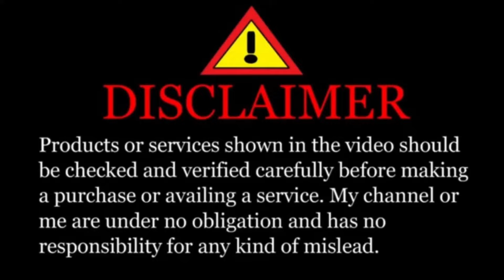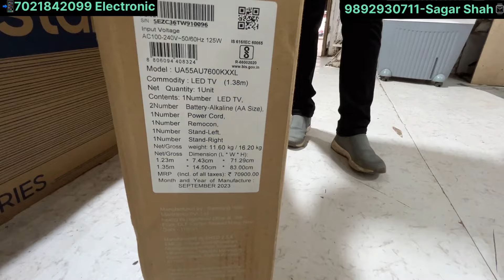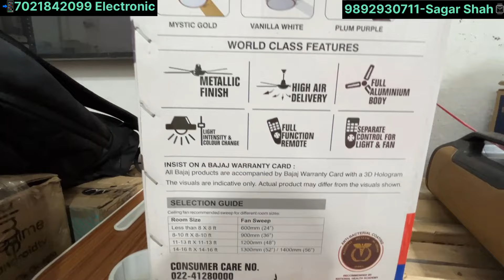Upto 80% discount | Summer offers on cooler, Ceiling fan, Smart TV & 7A watches All Electronic items